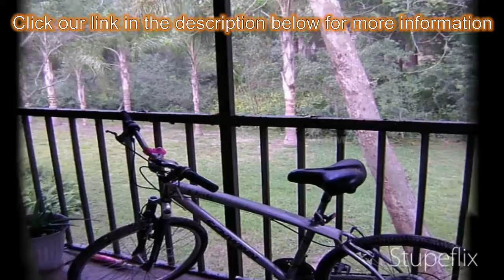2-bed 2-bath Condo/Apartment for Sale in Temple Terrace, Florida on florida-magic.com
More info on Condo/Apartment for Sale in Temple Terrace, Florida with 2-bedroom, 2-bathroom

Perfect location.. Minutes to USF, Moffitt Va Hospital, I75, etc. . End unit with Balcony overlooking wooded area, close to pool, tennis courts, racquetball, etc. ceramic Tile thorough out this 2/2 condo very nice. Your Hoa covers water, garbage, sewer, cable and all outside maint. of Bldg & grounds. RV/ Boat PARKING ONLY $75 PER Year